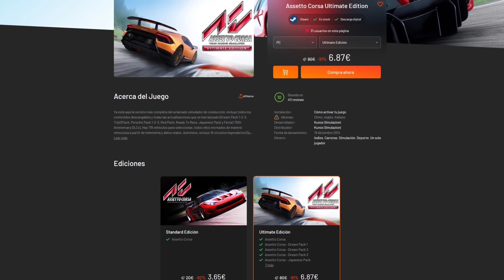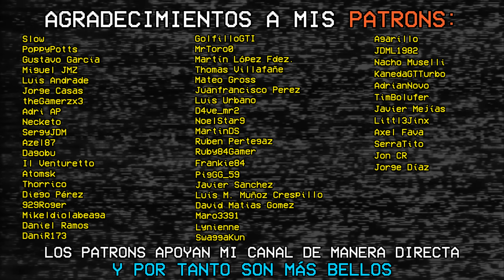UNA MÁQUINA EXQUISITA...para un ATASCO | Nürburgring con tráfico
El Gordon Murray Automotive (GMA) T.50 es una supercoche analógico, con motor V12 atmosférico y efecto suelo...que poco puede lucirse cuando Norsdchleife Touristenfahrten está hasta arriba!

MÚSICA DE CRÉDITOS:
Overdrive - Retrology